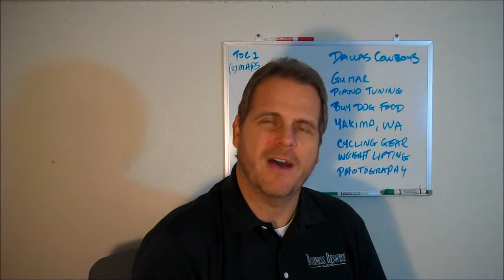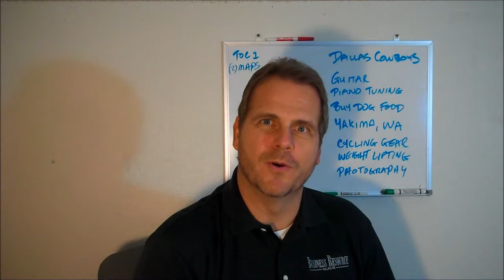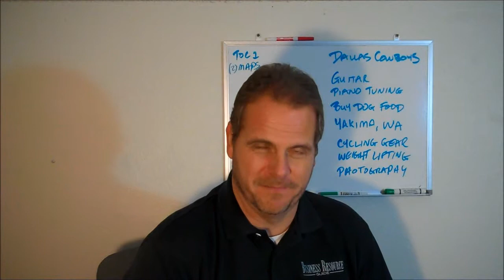Observation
Bob Farrell on how "Observation" can help your sales grow.